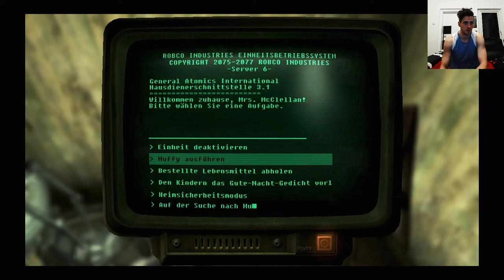Fallout 3 Deutsch Permadeath Part 48, Odysse durch die Stadt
Ich werde jetzt mehr editing Power in diese Videos stecken mit Ai bildern ab Episode... keine Spoilers ups